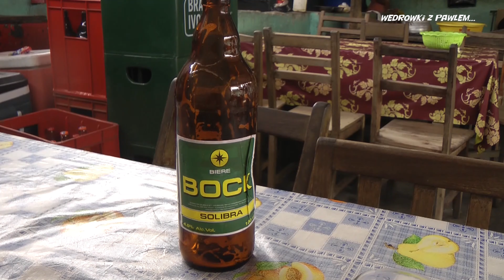Wybrzeże Kości Słoniowej. Podróże Pawła Krzyka, film HD z podróży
zapraszam do Wybrzeża Kości Słoniowej...